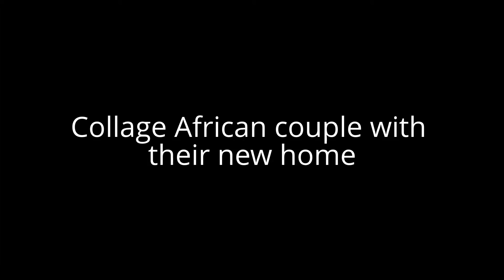Collages (2) Africa